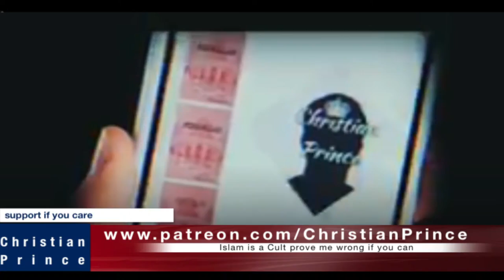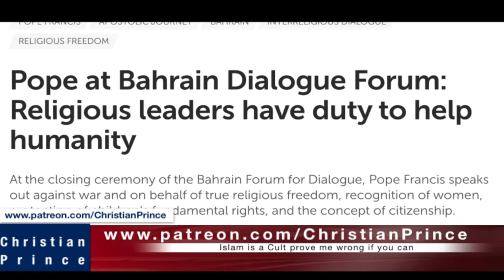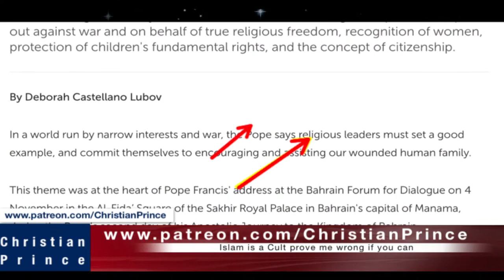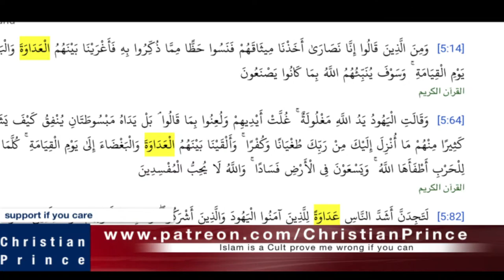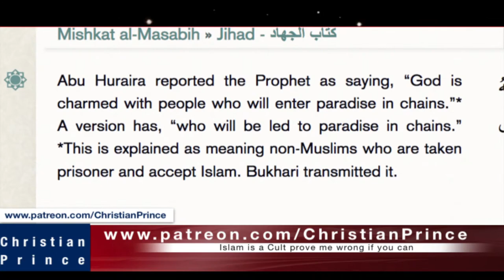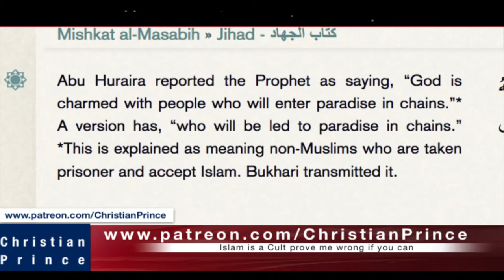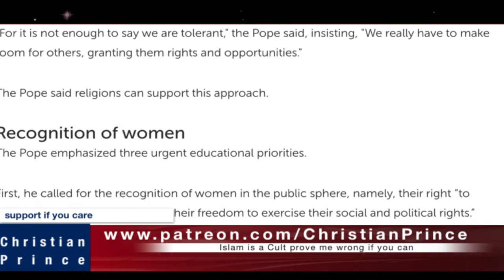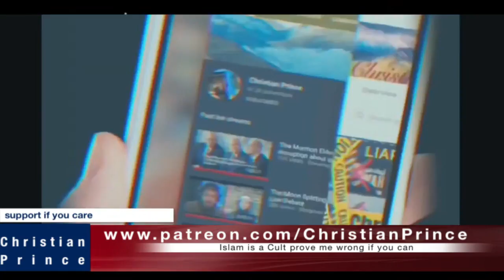Christian Prince - Prince.